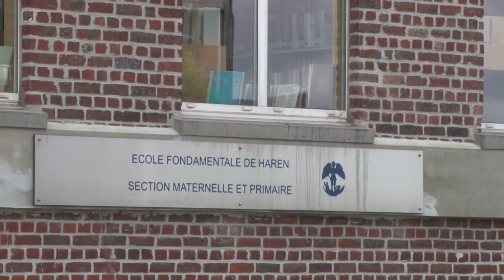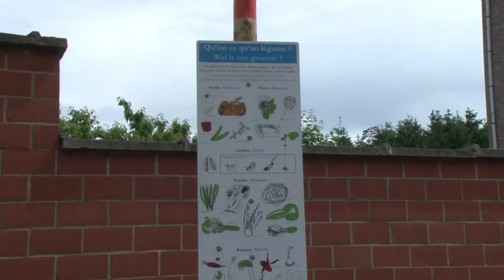Haren - Graines de cartable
Présentation du projet / Voorstelling van het project